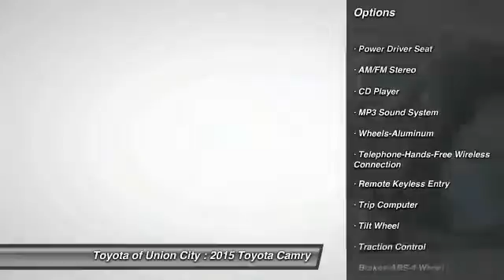2015 Toyota Camry Union City GA U883633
2015 Toyota Camry SE

Pick up this Attitude Black 2015 Toyota Camry, available today at Toyota of Union City. Featuring Automatic transmission, it has 10 miles. This could be the one you've been searching for.